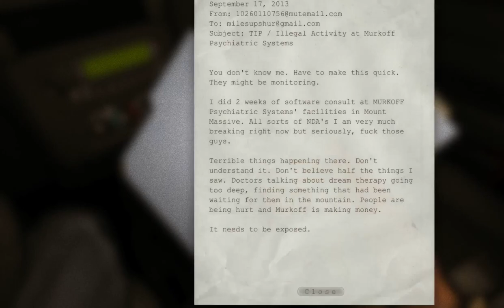Outlast - Administration Block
At the start of the game, Miles Upshur, an investigative reporter, is seen driving to Mount Massive Asylum for the Criminally Insane to discover and expose its secrets after receiving an anonymous tip that strange things have been happening in the asylum. As he arrives at the front gate, the forecast he was listening to starts to pick up static before going dark. Before exiting the car, he takes with him a camcorder, a notebook to write down his thoughts, a document with information about his anonymous tip, and a pair of batteries that he inserts into the camcorder. The gates behind him close, preventing the player from leaving, with the only other option being to proceed to the courtyard. As you make your way to the front entrance, the door will be locked, along with all other entrances, and the player will be required to climb up the scaffold, located on the left side of the courtyard, and enter through an open window.

Upon entry, the lightbulb in the first room will die out, causing the area to go dark. Night vision is not required, but will aid in navigating through the surroundings to get to the nearby hall. The hall leads to several rooms, where the player can scavenge a few batteries and find one of the documents. At the end of the hall, a glass door will block further progress, and on the left, a patient will slowly close and lock the bathroom door. An air vent in a nearby room will have to be traversed to get past it. While crawling inside the air duct, the aforementioned patient can be seen through the grid exiting the bathroom and quickly going back, locking himself in again. The upper hallway will be blocked by debris; as such, the player is required to go through the library where many bodies and severed heads are found, as well as a dying soldier who uses his last breath to warn Miles of The Variants and tells him to get out by unlocking the main doors from Security Control. After leaving the library, Chris Walker can be seen stalking the corridor. Upon trying to cross the debris ahead, Walker will ambush Miles and throw him through a window into the lobby below where he will meet Father Martin for the first time right before passing out and awakening shortly afterwards.

There are two main halls and a stairwell going down near the atrium, the security room is found in the right hall. The keycard required to unlock it is acquired in room A114 in the left hall; the entrance is blocked by debris, however. Another way will be found through the large computer office.

When trying to unlock the main doors from Security Control, Father Martin will interfere and cut the power to the asylum; Chris Walker will then show up to bash down the security door to search for Miles. In order for the power to be restored, the generator in the basement will have to be restarted; the generator can be fixed by operating the two pumps, as well as the main breaker, which is turned on with a lever found further in the basement. Upon interacting with the pumps, an armed inmate, who will chase and attack on sight, will roam the basement to look for Miles.

After restarting the generator and restoring the power, the main doors can be unlocked from Security Control. However, when trying to do so, Father Martin will ambush Miles and sedate him with a syringe, telling him he cannot leave yet while showing him security footage of soldiers being slaughtered by an entity called The Walrider. Miles is then taken to the cells in the Prison Block.